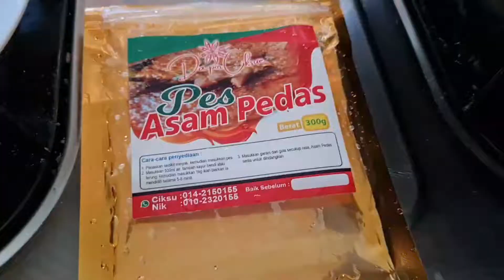Asam Pedas Jenahak Bekal Abe Saye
Pokok kesum merimbun dan pokok kantan berbunga meriah tahun ni. First time keluar bunga tak sempat petik sebab kuarantin covid sayang kering macam tu je. kali kedua berbunga meriqh sampai 4 kuntum keluar. Maka jadi lah Asam Pedas Jenahak buat bekal Cik Abang.